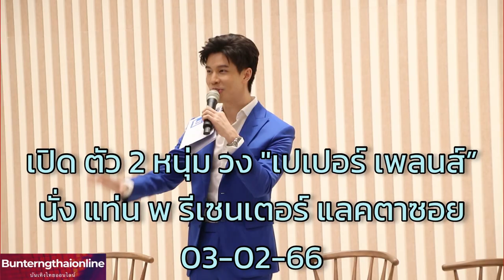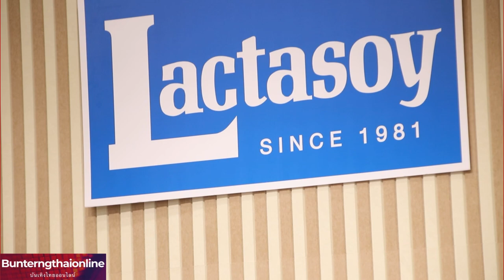บรรยางาน เปิด ตัว 2 หนุ่ม เปเปอร์เพลนส์ ทรงอย่างแบด นั่ง แท่ นพ รี เซนเตอร์ แลคตาซอย 03-02-66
เปิด ตัว 2 หนุ่ม วง "เปเปอร์ เพ ลนส์” นั่ง แท่ นพ รี เซนเตอร์ แลคตาซอย  มา พร้อม เพลง ประกอบ หนัง โฆษณา แลคตาซอย 125 มล.ใน ตำนาน ขวัญใจ ผู้ บริโภค กลุ่ม เด็ก และ ครอบครัว
 เปิด ตำนาน บท ใหม่ บริษัท แลคตาซอย จํา กัด ผู้ ผลิต และ จำหน่าย เครื่อง ดื่ม นม ถั่ว เห ลือ ง แล ค ตา ซอย ล่าสุด ได้ คว้า ตัว ศิลปิน แนว เพ ลง ร็อ คมา แรง “ฮาย- นวา เกตุ สุวรรณ” และ “เซน- นครินทร์ ขุน ภักดี" จาก วง “เปเปอร์ เพ ลนส์" (Paper Planes) มา เป็น พรี เซนเตอร์ ให้ กับ ผลิต ภัณฑ์ แล ค ตา ซอย ขนาด 125 มล. ใน งาน “LACTASOY Get 2 Get 2023” พร้อม ทั้ง เตรียม เซอร์ไพรส์ จัด ทำ เพลง ประกอบ หนัง โฆษณา แลคตาซอย 125 มล. ที่ ยัง คง เป็น ตำนาน ฮิต ติด หู และ ทุก คน สามารถ ร้อง ตาม ได้ อีก ด้วย 2 หนุ่ม วง “เปเปอร์ เพ ลนส์" (Paper Planes) เล่า ถึง ความ รู้สึก ที่ ได้ มา ร่วม งาน กับ และ ตาย ว่า “รู้สึก ยินดี และ ภูมิใจ ที่ ได้ มา เป็น พรี เซนเตอร์ ให้ กับ คลาส อบ ใน ครั้ง นี้ และ ยัง ได้ มี โอกาส ร่วม ทำ เพลง ประกอบ หนัง โฆษณา ให้ กับ แลคตาซอย ด้วย ครับ ถือว่า เป็น สิ่ง ท้าทาย กับ เรา ทั้ง สอง คน มาก ๆ ตอน นี้ อยู่ ใน ช่วง ผลิต อยาก ให้ ทุก คน รอ ดู เซอร์ไพรส์ เพลง ประกอบ หนัง โฆษณา ว่า จะ ออก มา ใน รูป แบบ ไหน แต่ รับรอง ว่า ทรง ไม่ แบด และ ไม่ แซด แน่นอน ครับ ฝาก ทุก คน ติดตาม ผล งาน พวก เรา และ แล ค ตา ซอย ด้วย นะ ครับ” นอกจาก นี้ ยัง ได้ ฝาก ทิ้ง ท้าย ถึง น้อง ๆ วัน รุ่น ฟัน น้ำนม ทุก คน ว่า “อยาก ให้ น้อง ๆ ดื่มแลคตาซอย และ แปรง ฟัน ก่อน นอน ด้วย นะ ครับ" เตรียม พบ กับ ความ สนุกสนาน จาก ศิลปิน วง “เปเปอร์ เพ ลนส์” (Paper Planes) ที่มา พร้อม ผล งาน เพลง ประกอบ หนัง โฆษณา แล ค ตา ซอย 125 มล. ให้ ทุก คน ได้ รับ ชม ใน เร็ว ๆ นี้ ทุก ช่อง ทาง และ นอกจาก นี้ ยัง สามารถ ติดตาม ราย ละเอียด ข่าวสาร หรือ กิจกรรม ต่าง ๆ ของ แล ค ตา ซอย ได้ ทาง Facebook: lactasoyclub